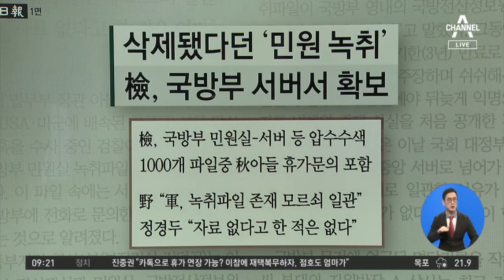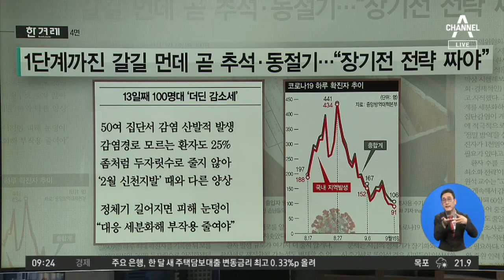김진의 돌직구쇼 - 9월 16일 신문브리핑 | 김진의 돌직구 쇼 570회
1.동아 삭제됐다던 '민원 통화 녹취'…檢, 국방부 서버에서 확보

2.서울 정경두 ＂휴가 처리 잘못＂ 답변 했다가 ＂다른 내용 없다＂ 정정

3. 조선 서욱 국방장관 후보자, 박사논문 표절 의혹

4.한국 7개월째 월급 못 받아 편의점 알바…육아휴직 수당으로 근근이 버텨

5. 한겨례 1단계까진 갈길이 먼데 곧 추석·동절기…＂장기전 전략 짜야＂